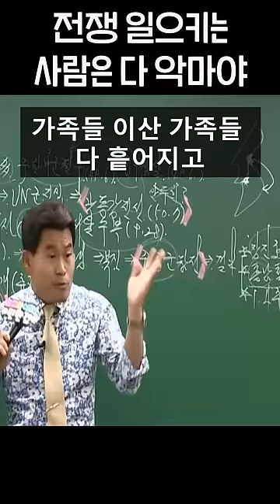전쟁 일으키는 사람이 악마야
*기사 및 커뮤니티 등의 재가공 및 영상 재배포를 금합니다.